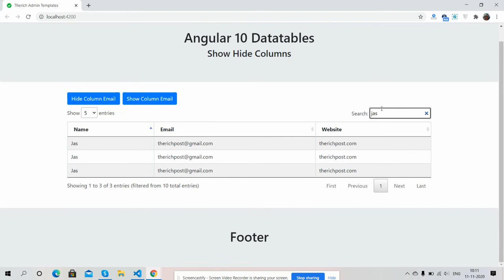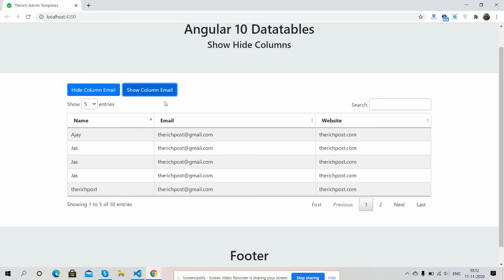Angular 10 Datatable Show Hide Column Working Demo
Thanks